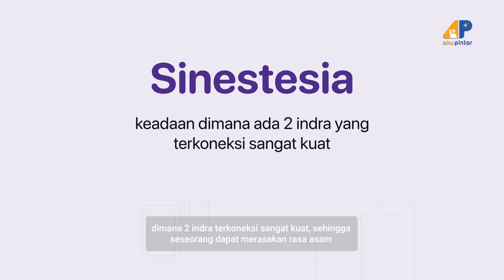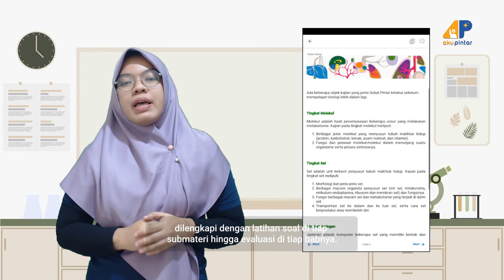ASMR MUKBANG, Ini Dia Cara Kerjanya!! | AP After School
Hai, Sobat Pintar!
Masih banyak hal lain yang bisa kamu pelajari dan cari tahu di luar lingkungan sekolah dengan cara dan media yang berbeda pula.Yuk, simak penjelasan para tutor Aku Pintar tentang hal-hal menarik.

Kali ini, kak Kiki membahas tentang cara kerja ASMR
Chapters:
00:00 Opening
00:05 Playlist
00:21 ASMR

Kapan aja sih AP After School bakal tayang?
Di hari Jum'at Pukul 20:00 WIB.
Biar gak ketinggalan, ayo cek jadwal video terbaru dalam aplikasi!!